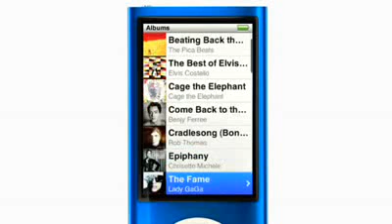ML 79012223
Video Migrado